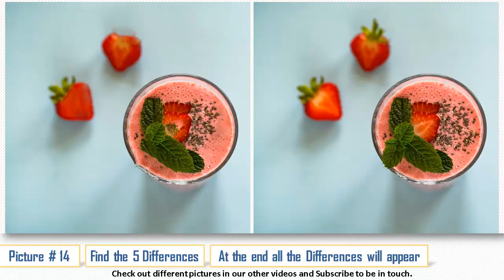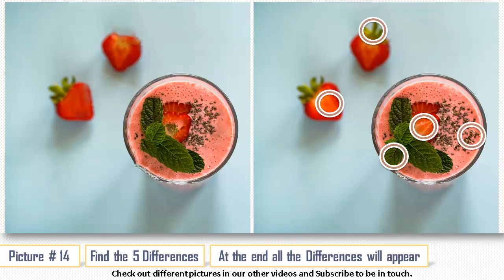Find the Difference #235 | SPOT THE DIFFERENCE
Hey Guys!
Improve your attention with this puzzle game. Test yourself for attentiveness. How many differences can you find till the end of the video? Could you find all 5 differences in the picture?
We do different type of “Find 5 differences” puzzles.

Leave a comment and tell us what kind of pictures you would like to try: Buildings, Food, Fruits, Flowers etc. We definitely take into consideration our opinion and make them for you.

Picture License
The Photo was taken from Unsplash.com